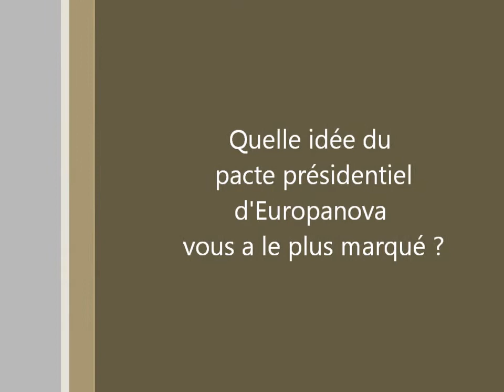Europe, la dernière chance ? à l'ESCP Europe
Europanova a organisé une conférence à l'occasion de la sortie de son livre "Europe, la dernière chance ?" à Paris dans les locaux de l'ESCP Europe. A cette conférence étaient invités: J. Bitterlich, ancien conseiller d'Helmut Kohl,
Jean Leonetti, Ministre des Affaires Européennes, Guillaume Klossa, Président d'EuropaNova et Karine Berger chargée de l'économie auprès de F. Hollande.

Réalisation: Fabien Cazenave